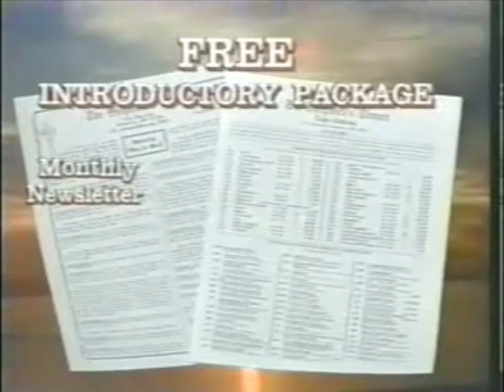21. Luke 12:1 - 12:21